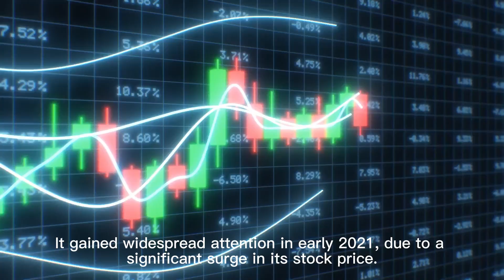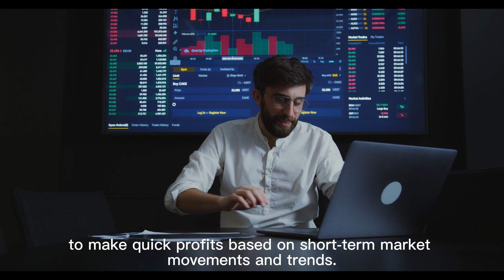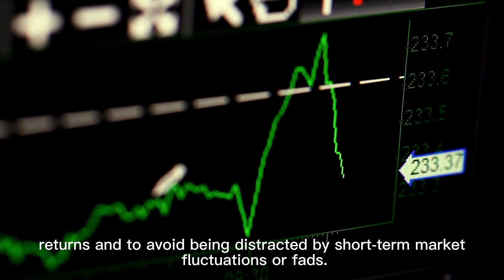Investment Master's wisdom series - Charlie Munger 1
Charlie Munger, 2022 letter to Berkshire Hathaway shareholders, Warren Buffett, quote, patient investor, gambling